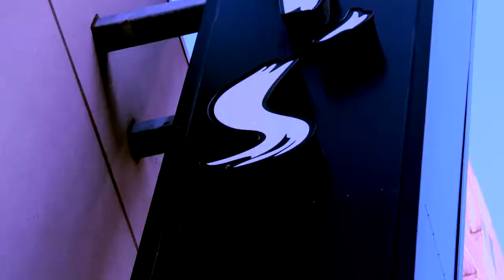ShowGo.tv Presents: Live @ Yoshi's - Episode 1